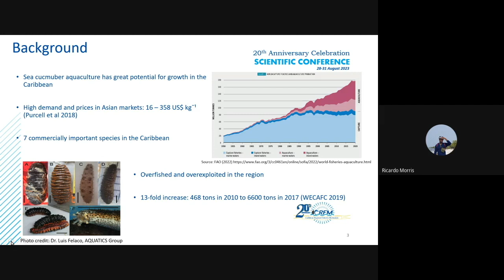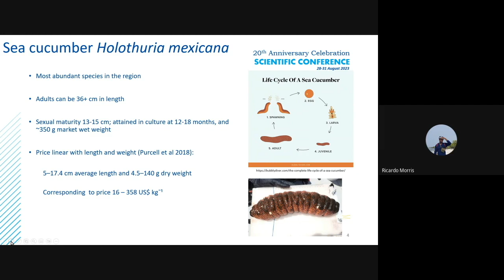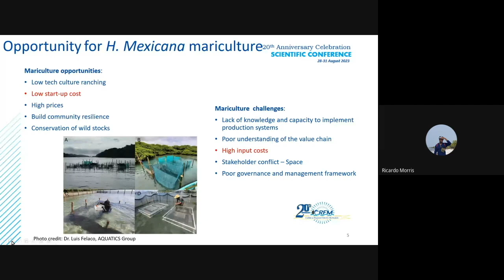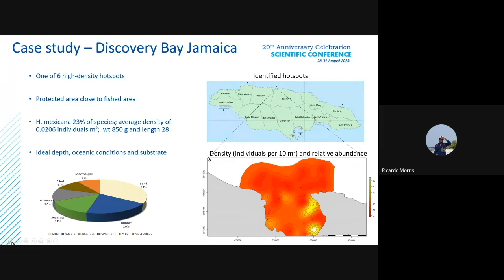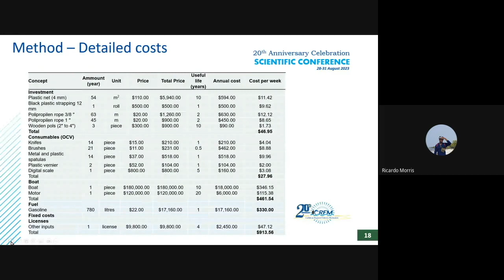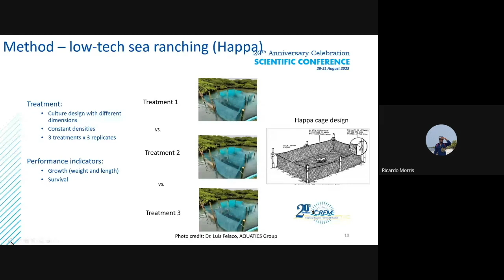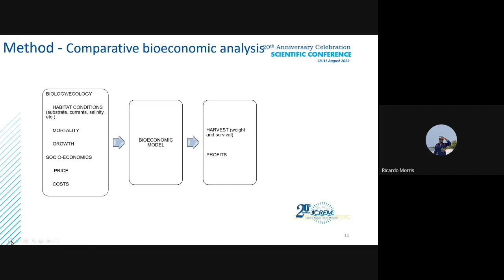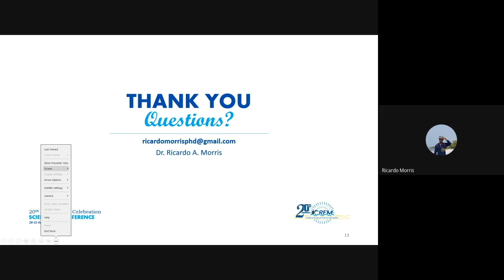5.1 | A Bioeconomic Approach for Sea Cucumber Mariculture in the Caribbean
A Bioeconomic Approach for Sea Cucumber Mariculture in the Caribbean | Author - Dr. Ricardo Anthony Morris

Session V: Aquaculture and Marine Science

CRFM 20th Anniversary Scientific Conference
28-31 August 2023